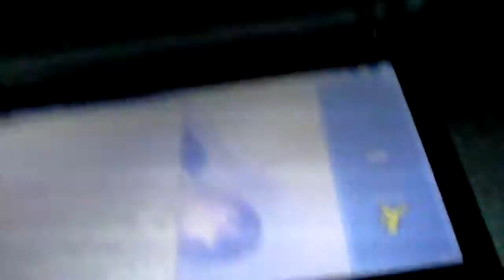Day 1 Video 1 (Theres Drugs in the Vending Machines in NY)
Ok so we all look high because we had been up since 3 AM...(except for some reason I look the worst and talk like I'm drunk...the fact that I didn't know what I was saying might be the reason all these videos became for you. Haha.)